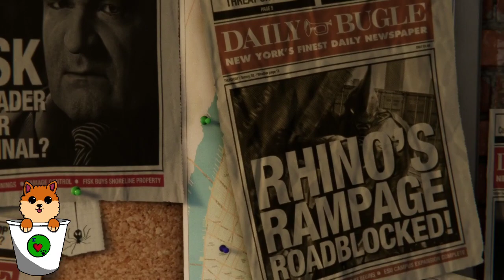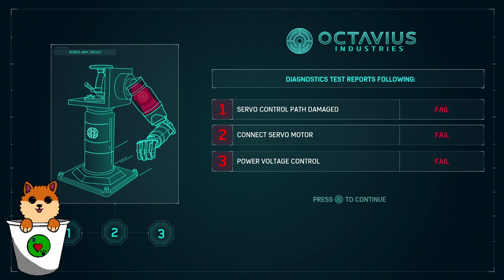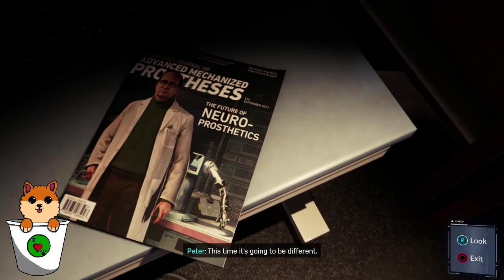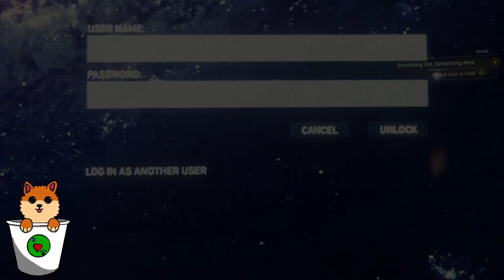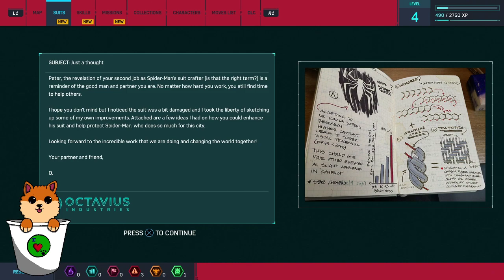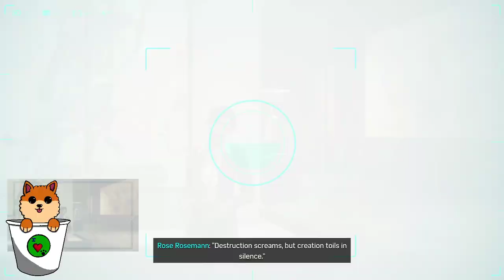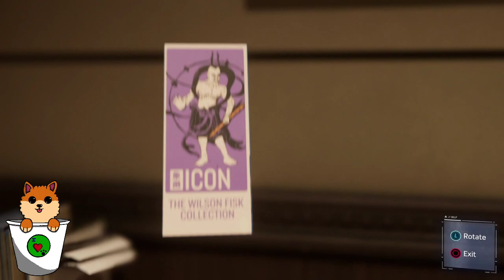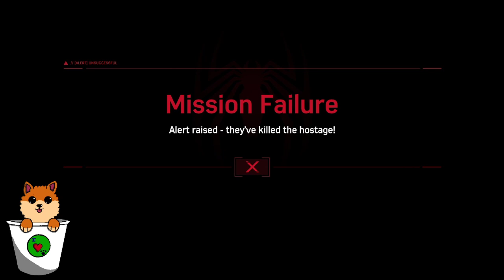(ps4) marvel spider-man